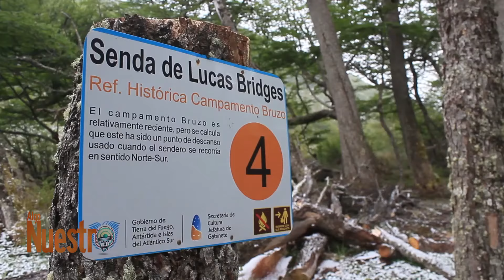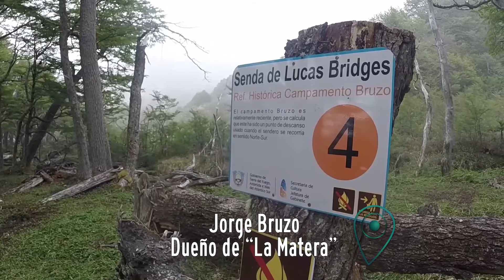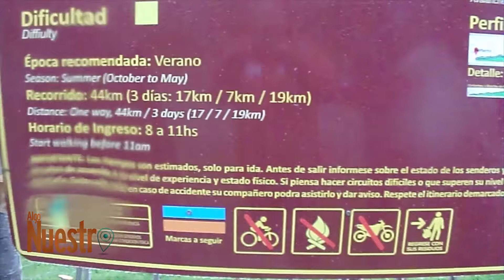Algo Nuestro Capítulo 13 - Cabalgata Bridges - Bloque 02